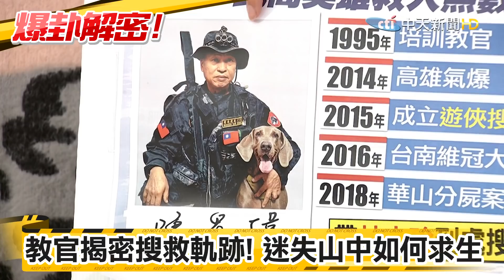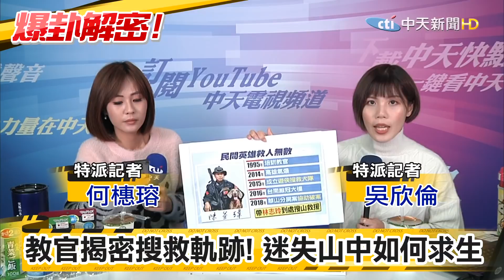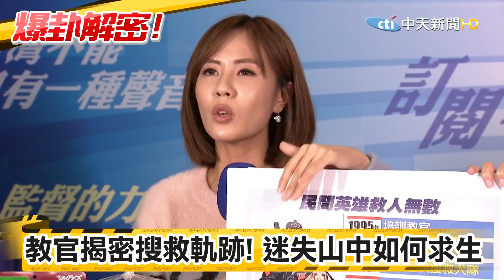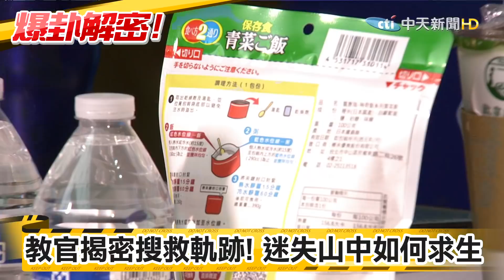【忤惡-相談室】20201217 教官揭密搜救軌跡 迷失山中如何求生